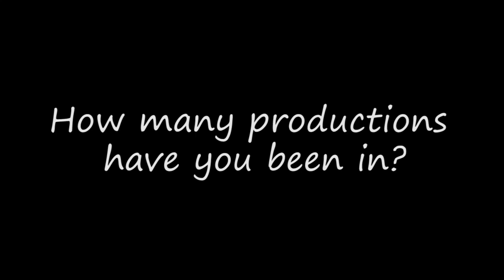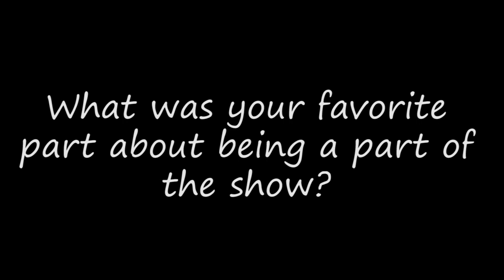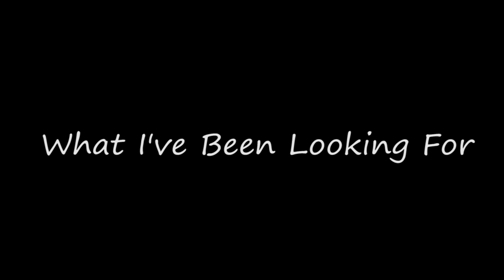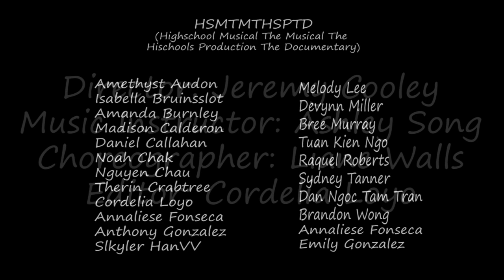Fairmont Prep - High School Musical The Musical The Highschool Production The Documentary (Cordelia)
The cast and crew of the Spring 2020 musical reflect upon the canceling of the show amidst quarantine. Featuring songs and behind the scenes footage of the early rehearsal process. Compiled and edited by Cordelia Loyo.